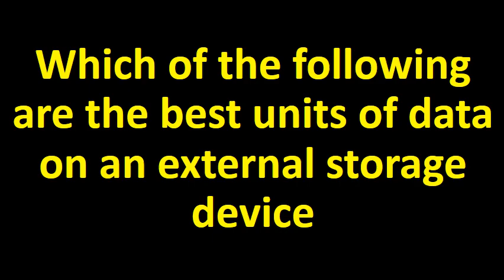Which are the best units of data on an external storage device ??